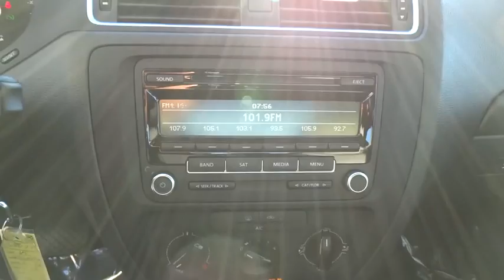2014 Volkswagen Jetta Sedan used, Los Angeles, Woodland Hills, West Hills, Sherman Oaks, Van Nuys, C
2014 Volkswagen Jetta Sedan

Express Open/Close Sliding And Tilting Glass 1st Row Sunroof w/Sunshade,Body-Colored Power Heated Side Mirrors w/Manual Folding and Turn Signal Indicator,Variable Intermittent Wipers w/Heated Jets,Leather Gear Shift Knob,Heated Front Bucket Seats -inc: partial power driver and passenger front seats,V-Tex Leatherette Seat Trim,Radio w/Seek-Scan  In-Dash Mounted Single CD  MP3 Player  Clock  Speed Compensated Volume Control  Steering Wheel Controls  Radio Data System and External Memory Control,Radio: Premium VIII Touch-Screen -inc: auxiliary input  Bluetooth and SiriusXM satellite radio (limited subscription),Front Seats w/Leatherette Back Material and Manual Driver Lumbar,Leather Steering Wheel,4-Wheel Disc Brakes w/4-Wheel ABS  Front Vented Discs  Brake Assist and Hill Hold Control,Low Tire Pressure Warning